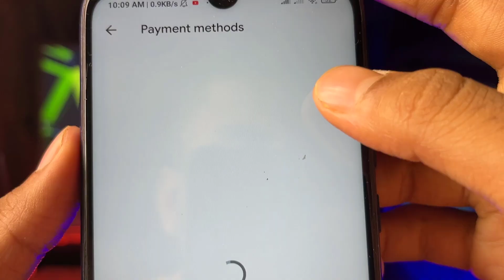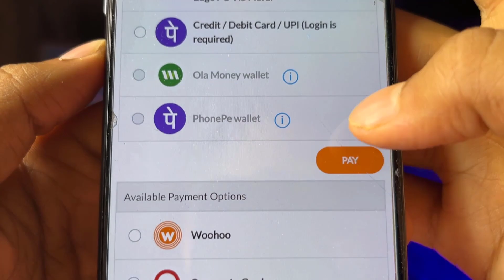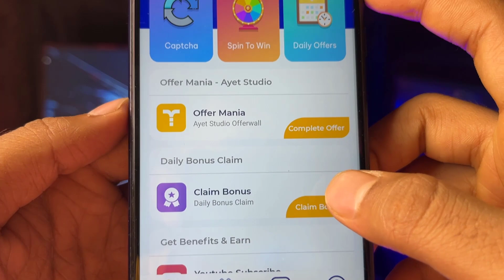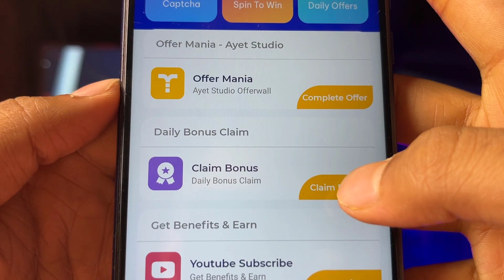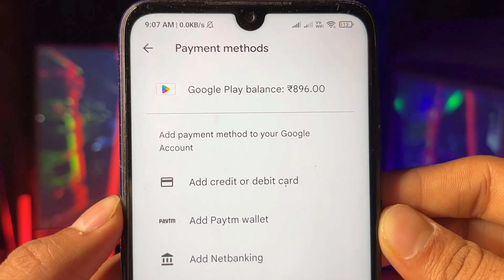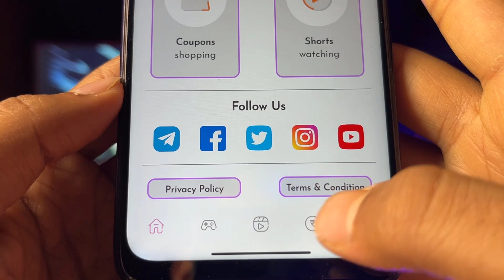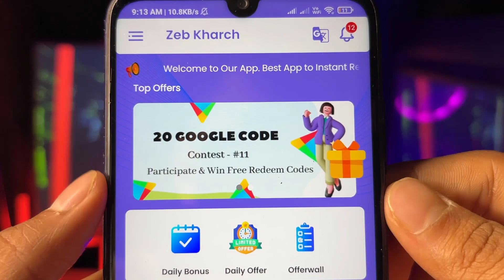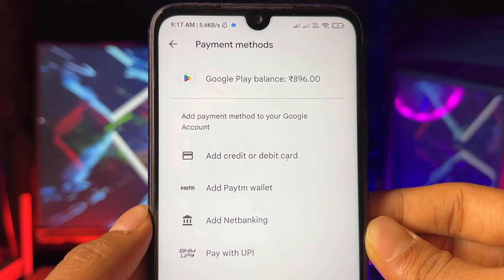Top 3 app google play gift card for India | redeem code earning app - free redeem code for playstore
CODE : 355573

how to get free redeem code,google play